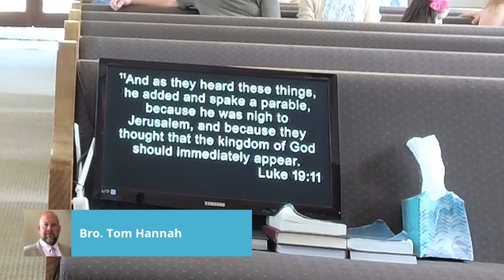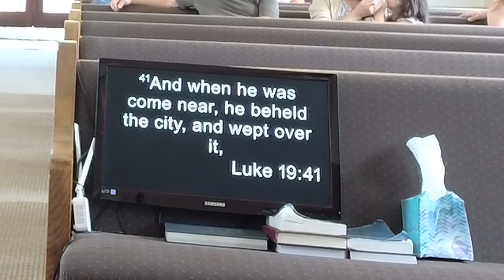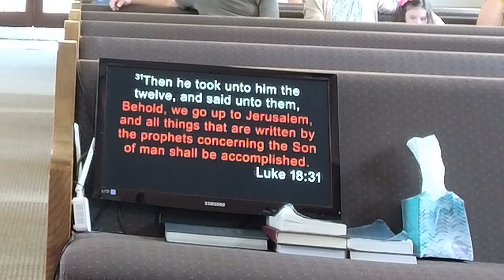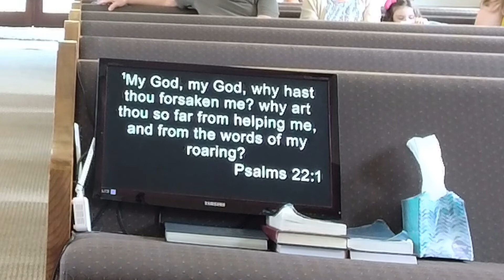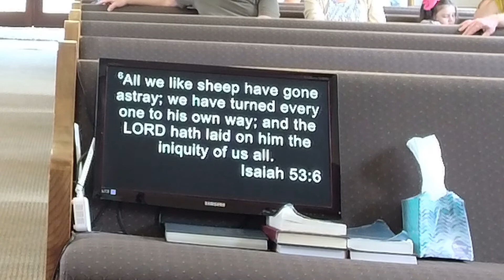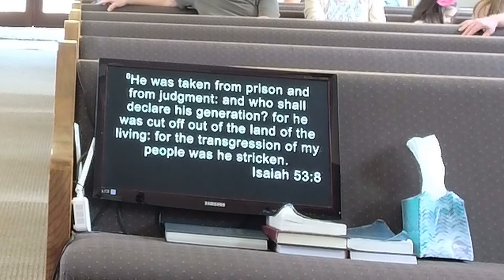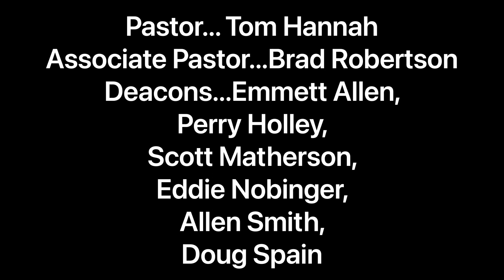Shannon 1st Baptist - June 26, 2022